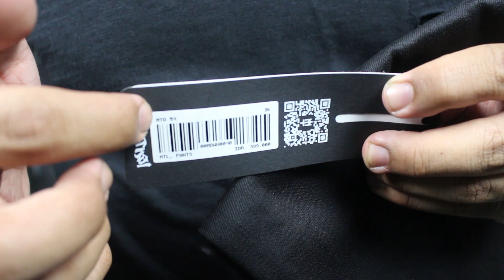CELANA JEANS MATERNAL DISASTER ORIGINAL TERBARU MTD 54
Hello Friend !!  Video ini khusus membahas produk dari Brand yg mempunyai karkter kuat yaitu Maternal Disaster.

Buat Yang Mau beli Produk Original Maternal Disaster : 👇👇👇

shopee.co.id/3ninetiez_store